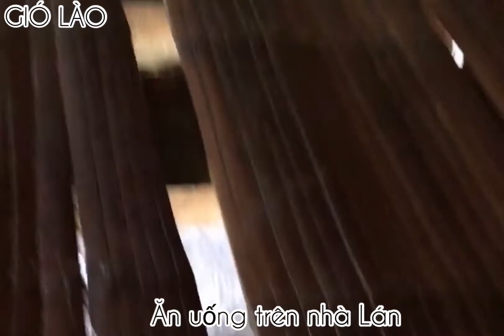Up the mountain purify the body| Lên núi thanh lọc cơ thể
CÁC BẠN BIẾT LOÀI HOA Ở CUỐI VIDEO KHÔNG?
Ở phố mãi các bạn có thấy bức bí không? Ngột ngạt, ồn ào quá phải không các bạn? Có dịp bạn hãy lên rừng thử xem không khí và thức ăn trên núi xem có khác ở phố không nhé!